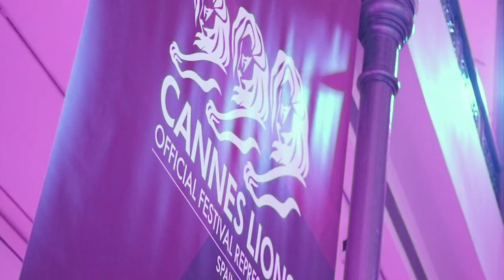SCOPEN - Gala Cannes Lions 2017: Jaime Lobera, CMO Campofrío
Entrevistas durante la Gala CannesLiosn_esp 2017: Jaime Lobera, CMO Campofrío